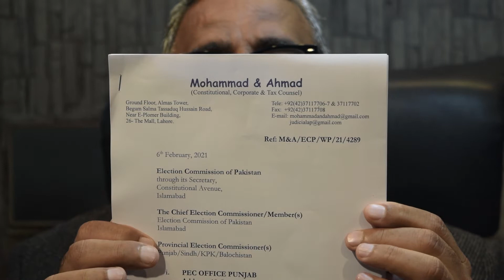VLOG 295|| Say Not to horse trading in Senate Election||Letter referred to the Election Commissioner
VLOG 295|| Say Not to horse trading in Senate Election || Letter referred to the Election Commissioner || Azhar Siddique Exclusive
سینیٹ الیکشن میں ہارس ٹریڈنگ کو روکنے کیلئے ماہر قانون محمد اظہر صدیق کا بڑا اقدام، وفاداریاں تبدیل نہ ہوں، الیکشن کمشنر سے رجوع کر لیا گیا۔